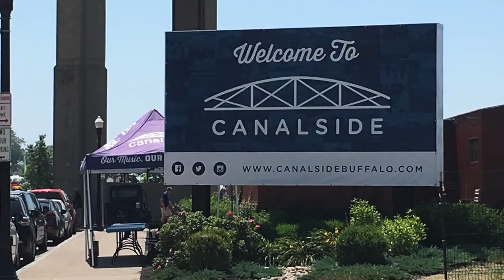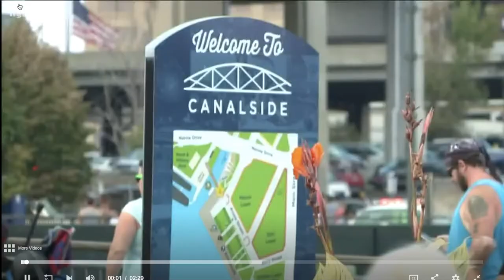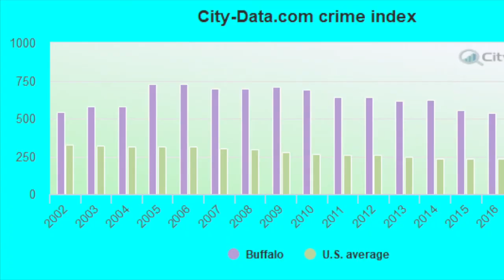Buffalo, NY: Post Industrial Modernization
This is a mini-documentary about the revitalization that occurred in Buffalo's Canalside district that ultimately served as a catalyst for re-branding the city.